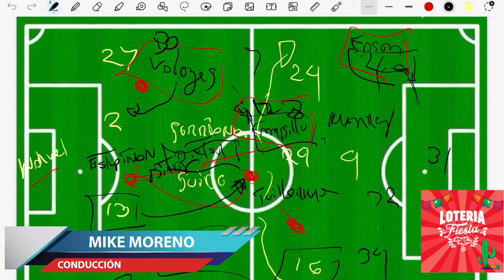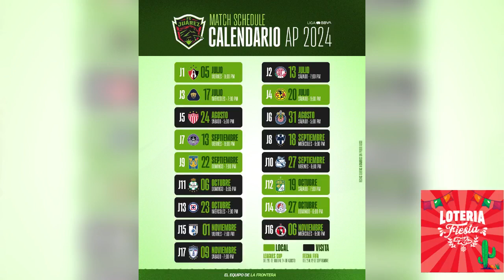La Sobremesa con El Mike 25 Septiembre